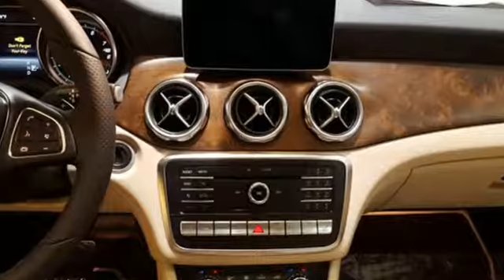New 2018 Mercedes-Benz GLA Lynnwood WA Seattle, WA #28524 - SOLD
Year: 2018
Make: Mercedes-Benz
Model: GLA
Trim: GLA 250 4MATIC
Engine: 4 Cyl. 2.0 L
Transmission: Automatic
Color: Cirrus White
Interior: Sahara Beige
Stock #: 28524
VIN: WDCTG4GB3JJ448536
SATIN BROWN POPLAR WOOD TRIM, BLIND SPOT ASSIST, HEATED FRONT SEATS, WHEELS: 19 5-TWIN-SPOKE MATTE BLACK -inc: Tires: 235/45R19 All-Season, SMARTPHONE INTEGRATION -inc: Android Auto Apple CarPlay Smartphone Integration (14U), PANORAMA SUNROOF, RADIO: HARMAN/KARDON PREMIUM SOUND SYSTEM -inc: 500 watt amplifier and Digital Dynamic Volume Control, FULL LED HEADLAMPS, LED LOGO PROJECTOR

Address:
17800 Highway 99